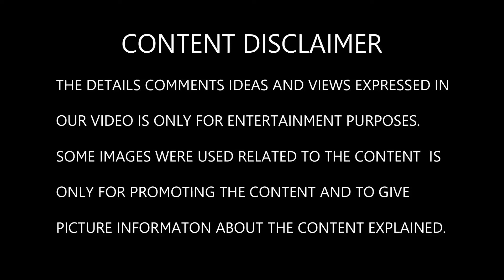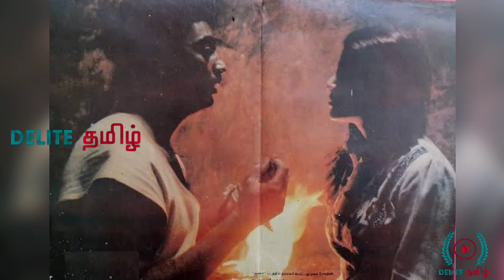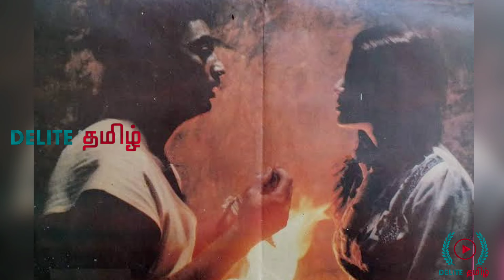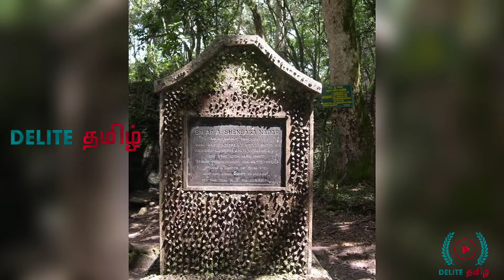"கரணம் தப்பினால் மரணம் ஆபத்தான குணா குகை கதைகள் "😱 l Delite Tamizh 💫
Chilling Stories About Guna Caves in Kodaikanal.

For Reference Purposes and to promote the content we have used only some images and free use clips.